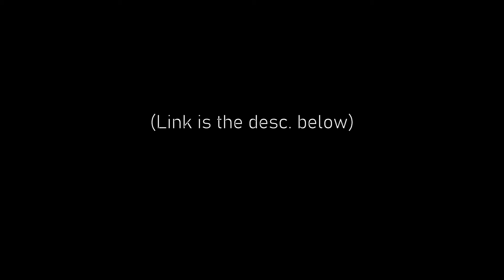Update 6.2 Cinematic | Blackhawk Rescue Mission 5 | Operation Resurgence | Epilepsy Warning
brm5 Update 6.2 Cinematic
(If this link does not work go to my most recent video and try)